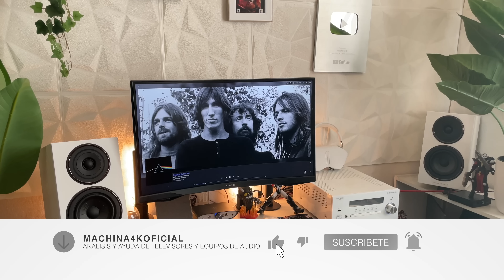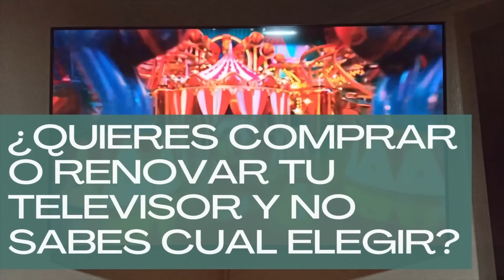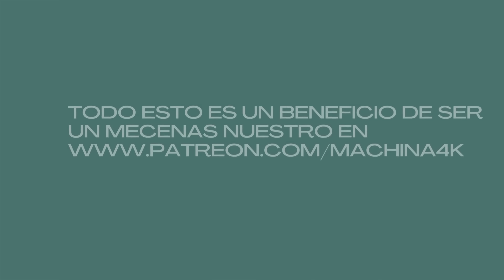¡De las mejores BOCINAS / PARLANTES económicas para tu Sala! Wharfedale Diamond 12.1 Speakers Review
🔵ATTRIBUTION 🔵